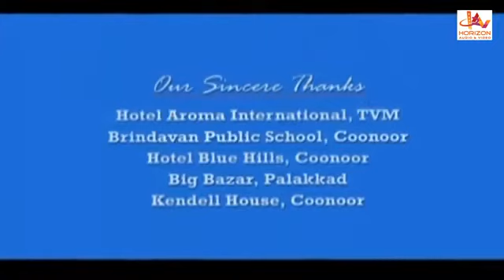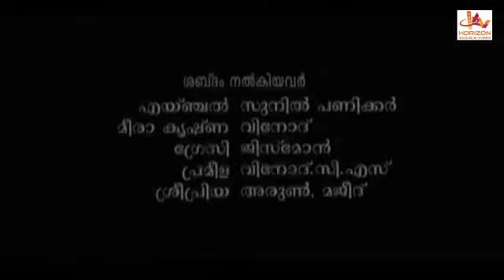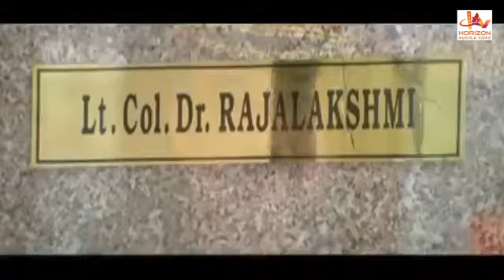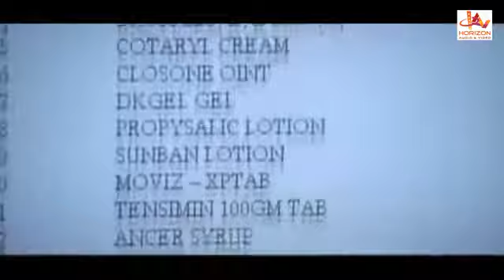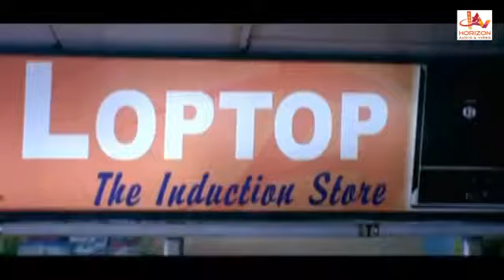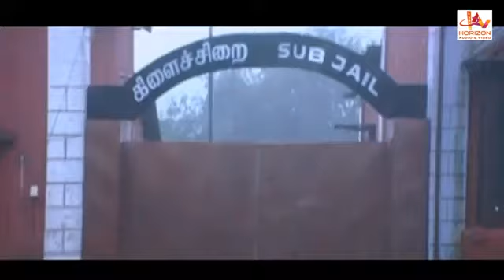Colors (2009)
Colors 2009 Malayalam WEBDL 480p
കളേഴ്സ്